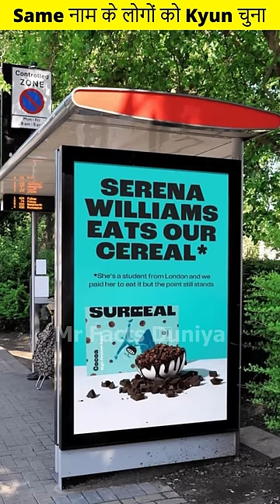Cereal Brand ने Celebrities का😨फायदा उठाया